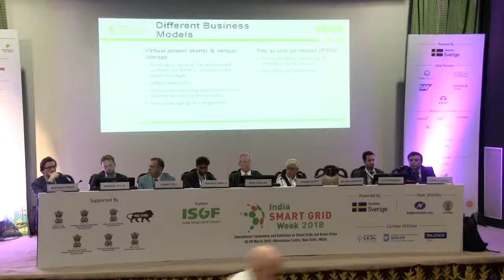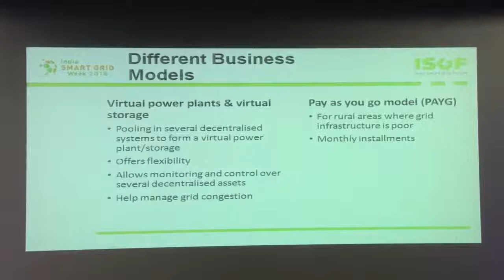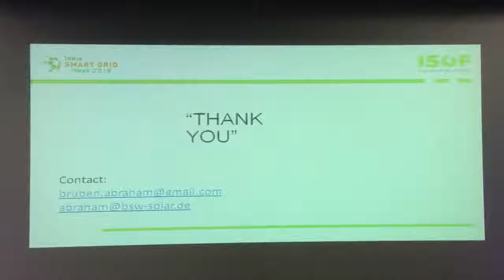ISGW 2018 | Speaker - Bruben Abraham, Germen Chancellor Fellow | 5th India - EU Smart Grid Workshop